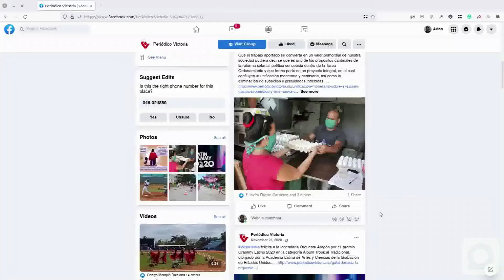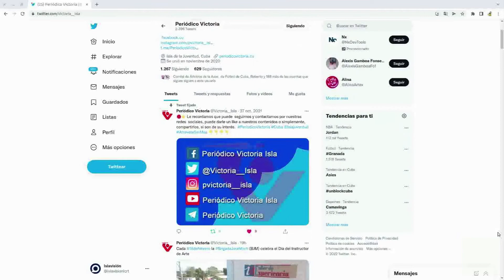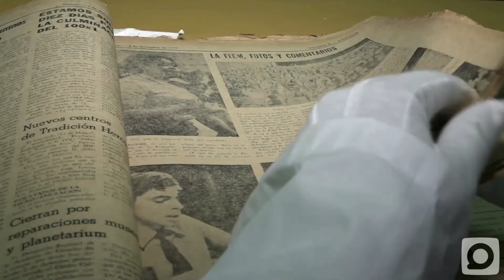Periódico Victoria en el entorno digital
Cinco décadas y media  desde el pasado mes de febrero, avalan la labor periodística, social y comunicativa de los trabajadores del periódico Victoria. Años en que ha sido imperativo el reflejar la vida en el territorio pinero en cada una de sus publicaciones y ahora también en el entorno digital.